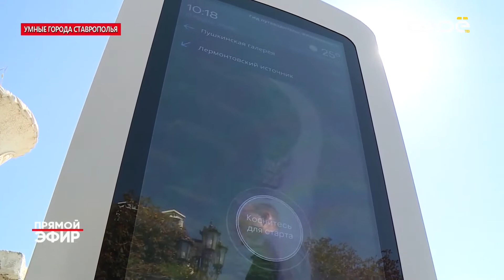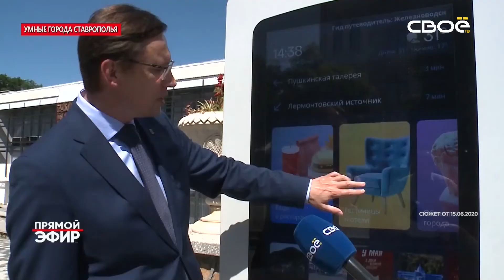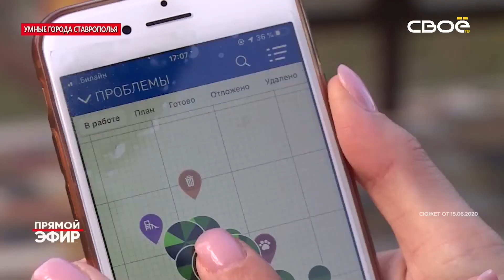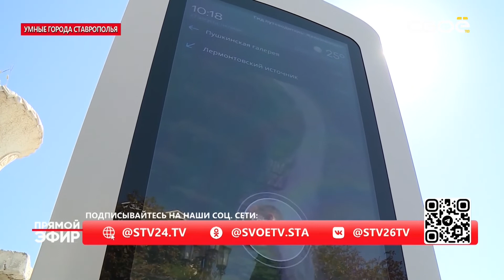Прямой эфир. «Умные города» Ставрополья. Гости студии - Сергей Рудомёткин и Олег Самсонников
С 2018 года Минстрой России активно развивает программу «Умный город», находящуюся на стыке двух нацпроектов – «Цифровая экономика» и «Жилье и городская среда». Что включает в себя понятие умного города в российской действительности и какие шаги уже сделаны на Ставрополье поговорим сегодня. У нас в студии – заместитель министра жилищно-коммунального хозяйства Ставропольского края Олег Сергеевич Самсонников и директор Государственного казенного учреждения Ставропольского края «Региональный информационно-аналитический центр» Сергей Владимирович Рудомёткин.